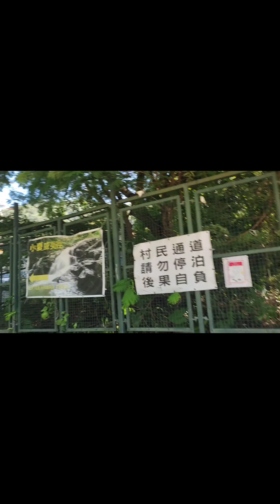A DAY IN MY LIFE : WALKING TO LITTLE HAWII TRAIL ||JHUST MHE VLOG